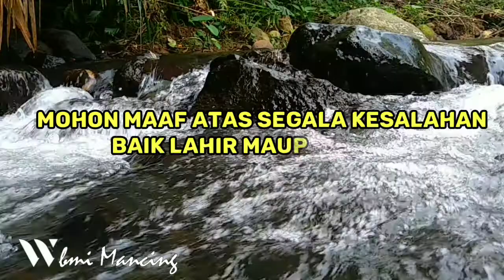SELAMAT IDUL ADHA 1443H